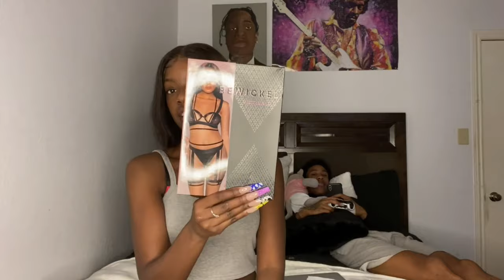HONEYBUM CLOTHING HAUL AND REVIEW PART 2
Have It Your Way Lingerie Set

Middle Child Crop Top

Current Mood Sweat Set